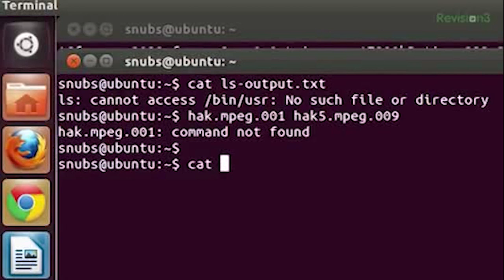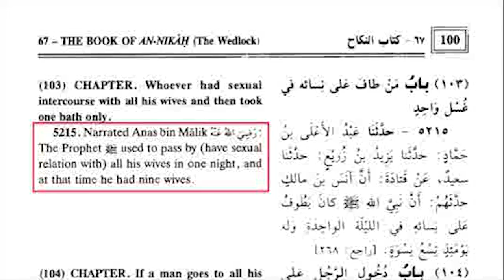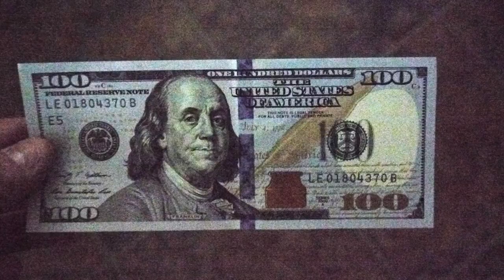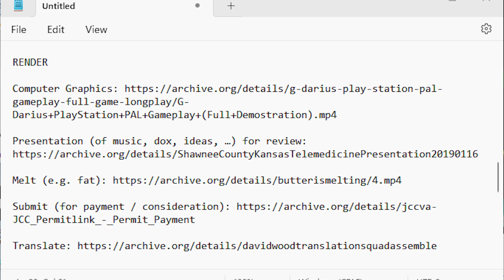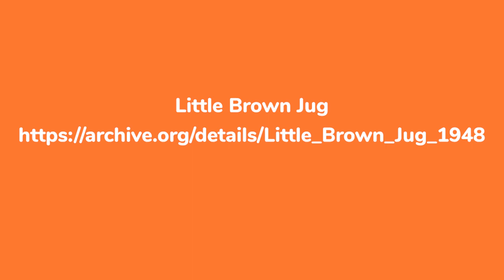LCSC Term Project: Adobe Premier Rush Music Video (Skipped Clip Edition)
Warning: This video is _NOT_ News39. -- Sorry for any inconvenience.

This is my submission for a term project in Lewis-Clark State College SP2023 COMM 492. A clip depicting a translation (demonstrating the word "render") that didn't make it into the Prune Juice Edition has been added here. I'm not sure how I missed that after having watched this entire video project for literally hours of cumulative view time. Hopefully this is the last major mistake I'll have made and I can finally rest easy waiting for my grade to reflect the time I put into the work.